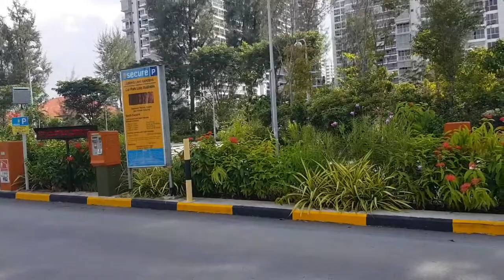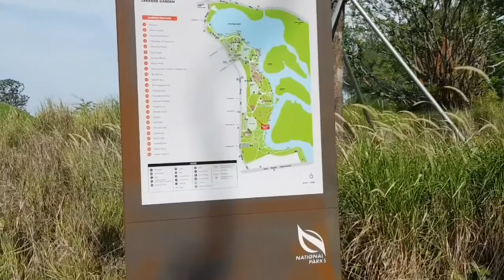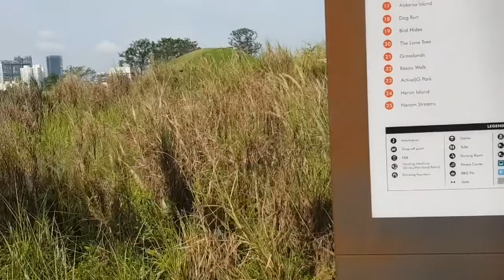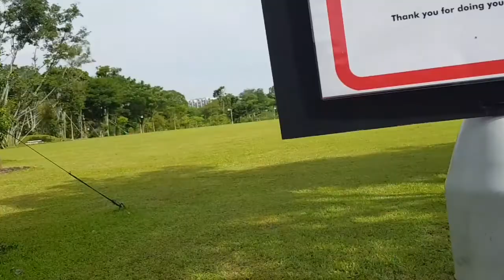Jurong Lake Garden part#2